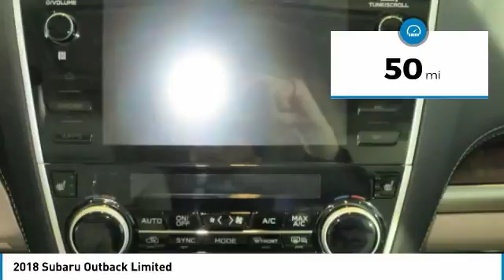2018 SUBARU OUTBACK Janesville, WI SU8949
2018 SUBARU OUTBACK Janesville, WI
Stock# SU8949

Janesville Subaru
3519 Ryan Road

Delivers 32 Highway MPG and 25 City MPG! This Subaru Outback delivers a Regular Unleaded H-4 2.5 L/152 engine powering this Variable transmission. WARM IVORY, PERFORATED LEATHER-TRIMMED UPHOLSTERY, STANDARD MODEL, POPULAR PACKAGE #2 -inc: Splash Guards Part number J101SAL350, Auto-Dimming Exterior Mirror w/Approach Light Part number J201SFL001, Rear Bumper Cover Part number E771SAL010, Map & Dome Lights LED Upgrade Part number H461SFL100, All-Weather Floor Liners Part number J501SAL410, Rear Seatback Protector Part number J501SAL600.

* This Subaru Outback Features the Following Options *
CARGO NET -inc: Part number F551SAL001, Wheels: 18  x 7.0  Aluminum Alloy w/Machine Finish -inc: Black, silver aluminum alloy center cap w/Subaru 6 star logo, Voice Activated Dual Zone Front Automatic Air Conditioning, Vehicle Information Display -inc: average vehicle speed, current and average fuel economy a and b distance to empty, fuel economy evaluation information, journey travel time and distance, rear cross traffic alert, rear-vision camera, self check and vehicle maintenance reminder, user configurable triple meter, vehicle activation status, X-mode operation, hill descent control operation, VDC operation and vehicle drivetrain monitoring, Variable Intermittent Wipers w/Heated Wiper Park, Valet Function, Trunk/Hatch Auto-Latch, Transmission: Lineartronic Continuously Variable -inc: 6-speed manual shift mode, X-mode and Hill Descent Control (HDC), Transmission w/Driver Selectable Mode, Tires: P225/60R18 100H All Season.

A short visit to Janesville Subaru located at 3519 Ryan Road, Janesville, WI 53545 can get you a reliable Outback today!